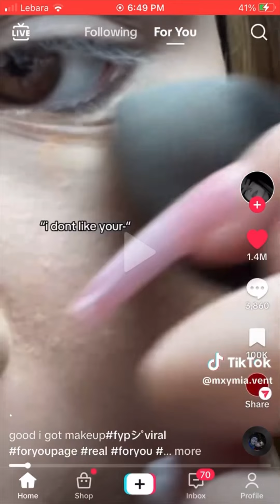Vent Tiktok Compilation #83